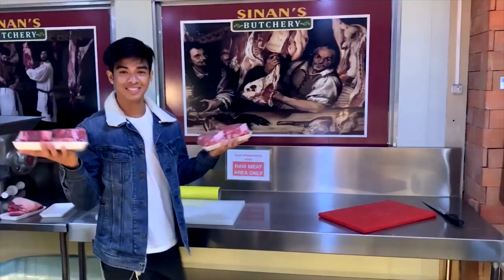3 Things Bidaman Jin Loves To Do | Bidaman Vlogs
Kilalanin si Bidaman Jin Macapagal dito sa kanyang vlog. Alamin kung ano ng favorite nyang sports!